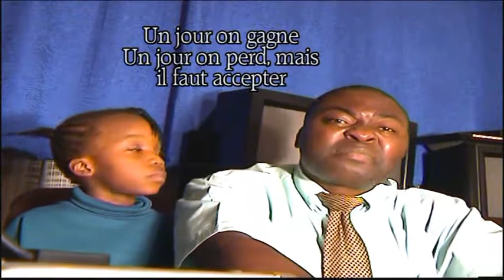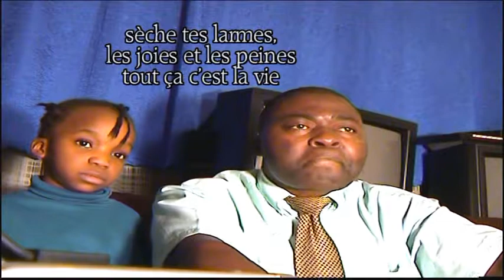Ledoux paradis "Un jour on rit Un jour on pleure" (Télé Solidarité)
Montage & Réalisation: Ledoux paradis pour la "Télé Solidarité" de
L'ASBL "Télé SPI"  (Solidarité Paradisiaque Internationale)